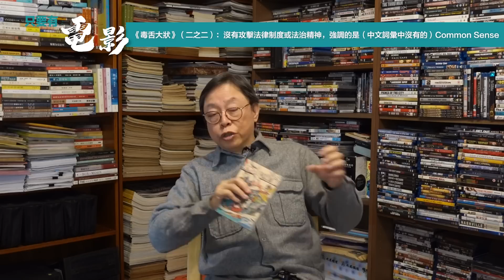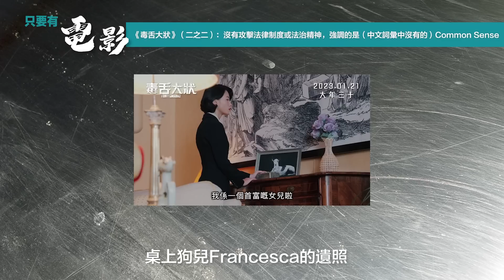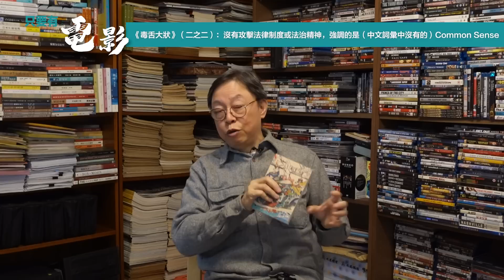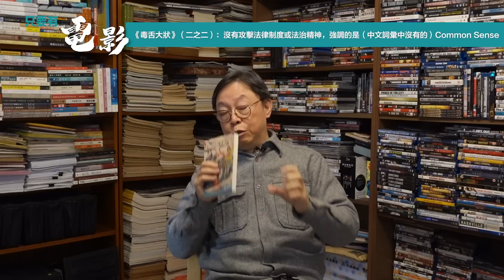《毒舌大狀》（二之二）：沒有攻擊法律制度或法治精神，強調的是（中文詞彙中沒有的）Common Sense【只要有電影】第202集（2023-3-02）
《毒舌大狀》（二之二）：沒有攻擊法律制度或法治精神，強調的是（中文詞彙中沒有的）Common Sense

繼續解剖《毒舌大狀》的劇本結構與中心命題：法律制度值得信任嗎？何謂「Common Sense」（片中譯作「常理」）—— 一個在中文裡不存在的理念？「天有眼」定 「天冇眼」？如何sustain大量超長篇幅、不容許人物有活動空間的法庭戲的張力與吸引力？還有，消失了的3P關係/場次在哪裡可以看到？

攝影：林卓謙
硬照攝影：Sam Ng
片頭設計: 葉思進
剪接: 陳衍誥
協力：林澤秋